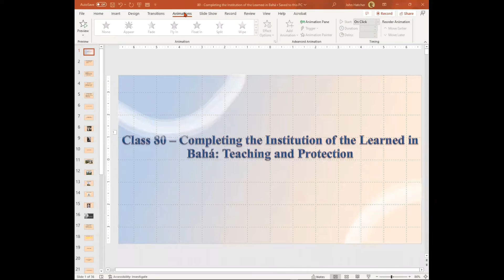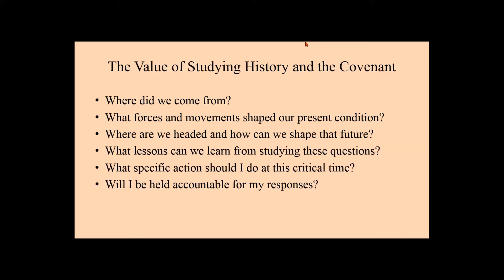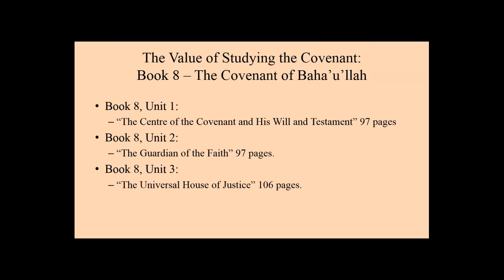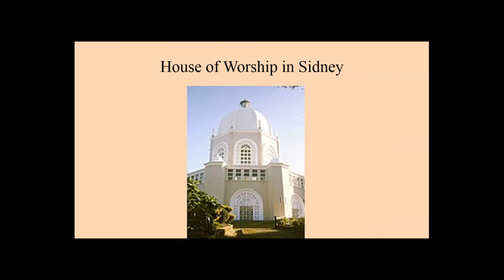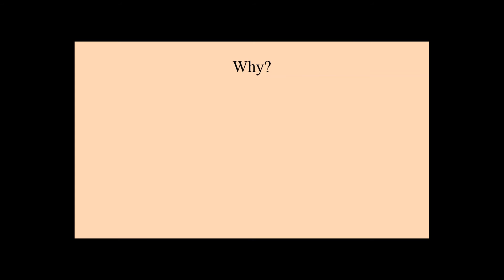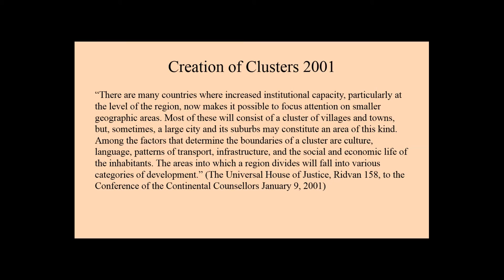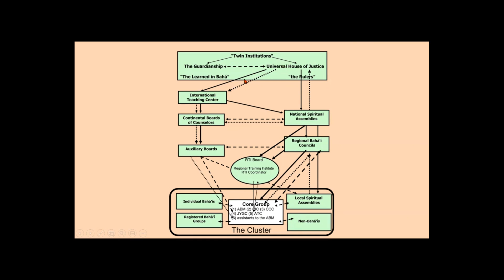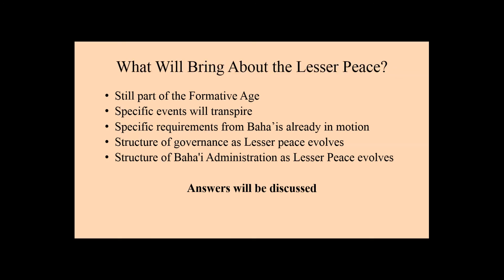Class 80 - Completing the Institution of the Learned in Bahá: Teaching and Protection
While we have already review briefly the crucial part the Hands of the Cause played in continuity of the Faith between the passing of the Guardian and the election of the Universal House of Justice, this class focuses more particularly on their function in protecting the Cause and the nature of Covenant Breaking.